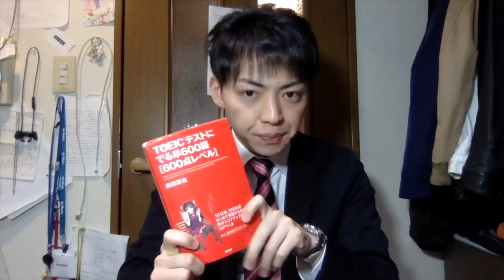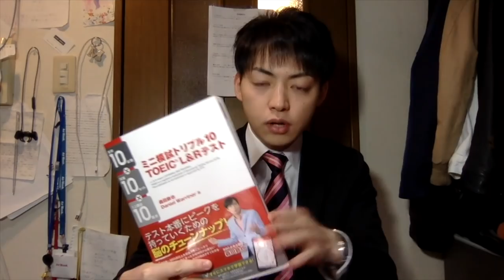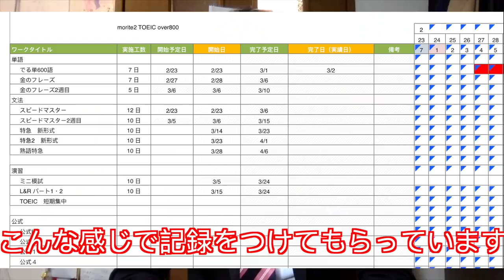罰ゲーム募集TOEIC800点プロジェクトー20日間の勉強実績ー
西きょうじ先生が怠けるVision君に大激怒！
Vision君TOEIC800点プロジェクトTOEIC公開テストまでどういった勉強をしたのか聞きました。